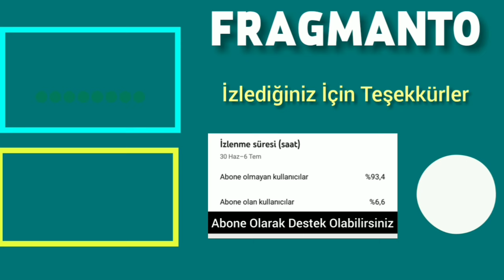23 Ekim 2024 Çarşamba Reyting Sonuçları | Leyla'dan Yeni Bölüm Gibi Oranlar